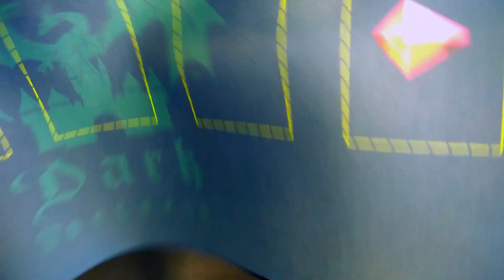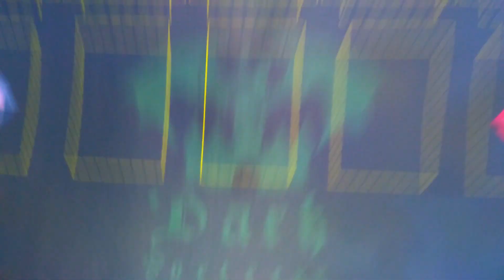Accesorios de jugadores para jugadores - (Review de marca: DARK FORTRESS)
Después de un par de meses de probar diferentes productos, les dejo mi review de los productos de una marca que viene con todo al mercado de accesorios de TCG's - Dark Fortress!

¡Únete a mi lista de correo electrónico para enterarte de todas las PREVENTAS!

¡Usa mi código de Uber Eats para $100 pesos de descuento en tu primera compra!

Uber Eats:
►eats-elricw4ue

Uber:
►elricw4ue
Fanpage de Elric Epicness
¡Checa mi página en Facebook!
Server de Discord:
Grupo en Facebook de Yu-Gi-Oh! (Compra, venta y memes)
Grupo de SUBASTAS de YU-GI-OH:
¡Escucha mi podcast con Darkcross en Spotify!
Grupo de Speed Duels en Español:
Grupo en Facebook de Pokémon TCG
Grupo en Facebook de Pokémon VGC:
Grupo en Facebook de Future Card Buddyfight!!!
BLOGS ESCRITOS en Medium!
Grupo en Facebook de Choque de Héroes